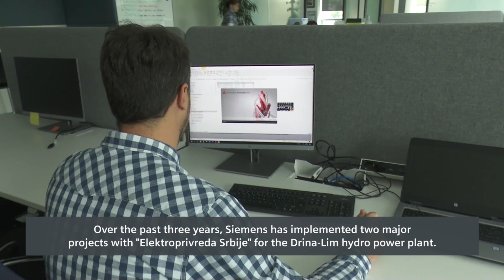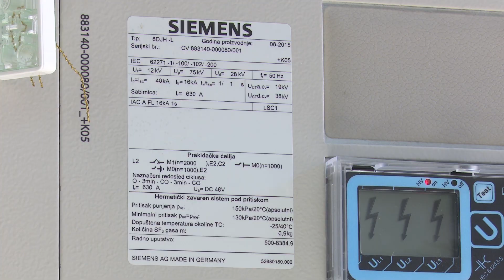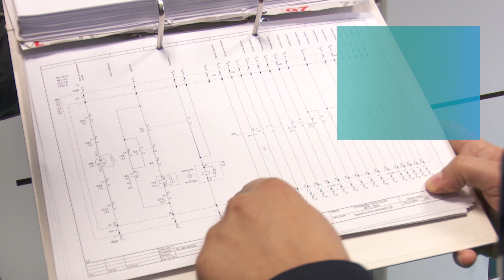Siemens Serbia Projects' as part of Drina Lim Hydro Power Plant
Siemens Serbia participates in the further development of the infrastructural network in Serbia to satisfy the needs of all groups of consumers and ensure the unified distribution of electricity throughout the year. Over the past three years, Siemens has implemented two major projects with "Elektroprivreda Srbije" for the Drina-Lim hydro power plant.